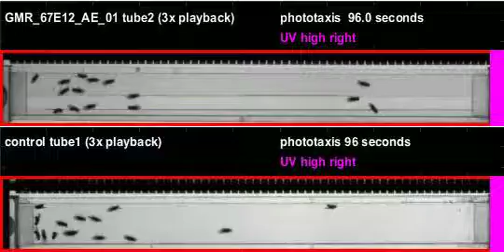GMR_67E12_AE_01_shi_Apollo_20110224T101147 phototaxis (seq4)